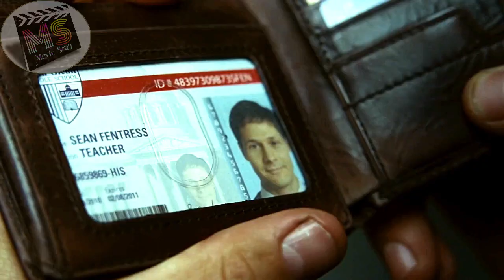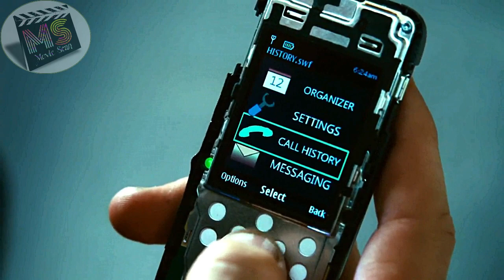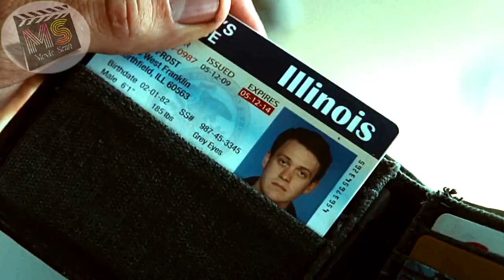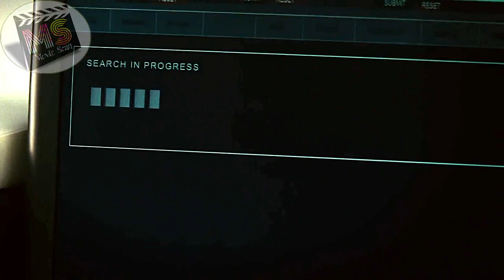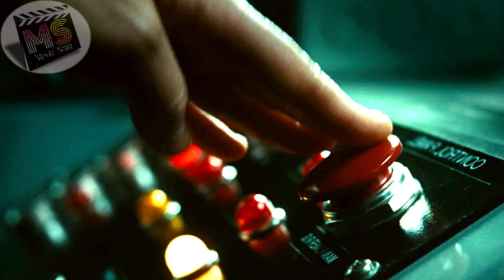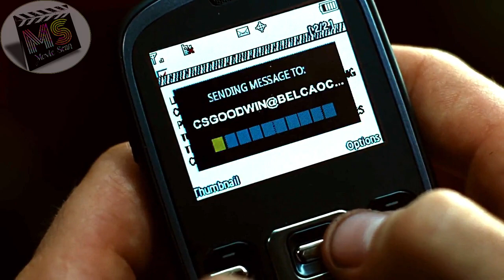Source Code(2011)Full Movie Explained in Bangla।৮ মিনিটে বোমা বিস্ফোরনের রহস্য উদ্ধার।SciFi Thriller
Source Code is an american scifi action thriller movie.This scifi action thriller movie has been explained in bangla in this movie explanation video.Movie explanation is
necessary to understand the full story of the movie.In this video,i have explained,summarized and reviewed the full story of this scifi action thriller movie.This scifi action thriller movie
is based on an investigation of bomb blasting in chicago commuter train and only 8 minutes left to find out the real culprit/bomber.This ending part of this scifi thriller movie is very interesting and this
movie has been directed by Duncan Jones.It is a hollywood scifi action thriller film.
Army pilot Stevens, recruited for a top-secret operation, finds himself in the body of an unknown man. Soon, he is on a mysterious trail to track down the bomber of the Chicago commuter train.

Credits:
Distributed by: Universal Pictures,Summit Entertainment
Director: Duncan jones
Written By:Ben Ripley